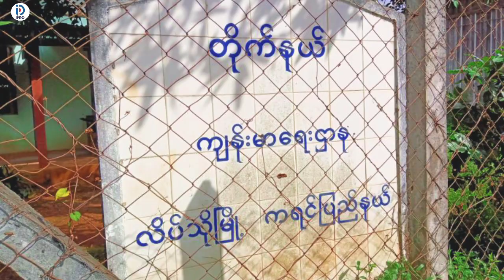လိပ်သိုမြို့ တိုက်နယ်ကျန်းမာရေးဌာန၌ ကလေးငယ်များအား ပုံမှန်ကာကွယ်ဆေး ထိုးနှံတိုက်ကျွေး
လိပ်သို အောက်တိုဘာ ၅
ခင်လေးနွယ်(လိပ်သို)